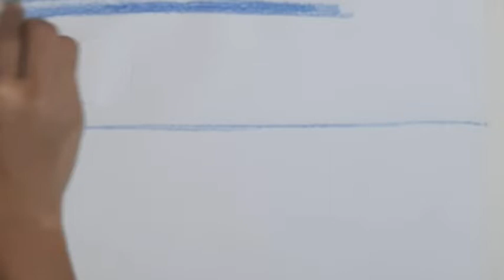easy oil pastel moonlight drawing |easy moonlight oil pastal drawing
How to draw oil pastel drawing for moonlight and boat